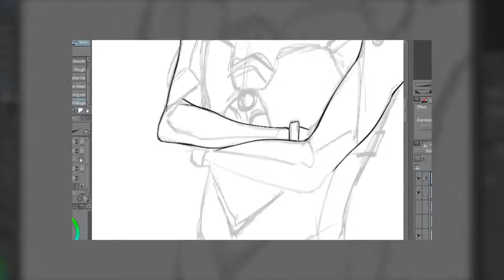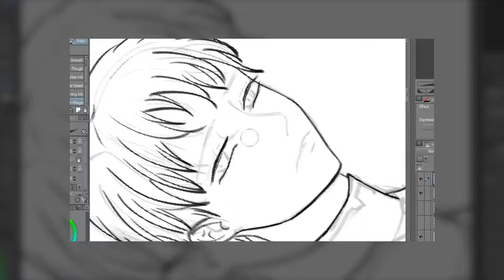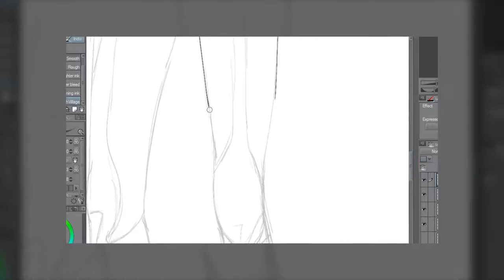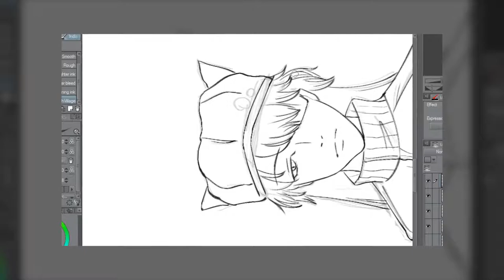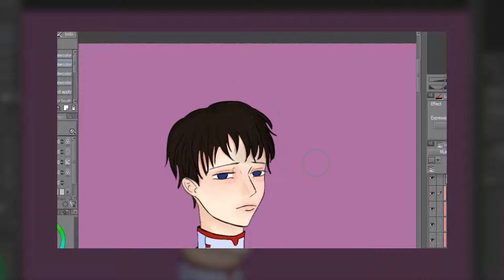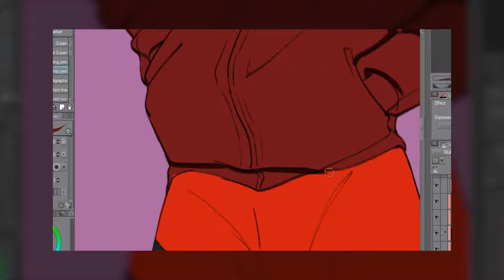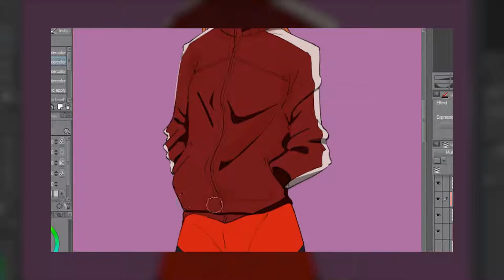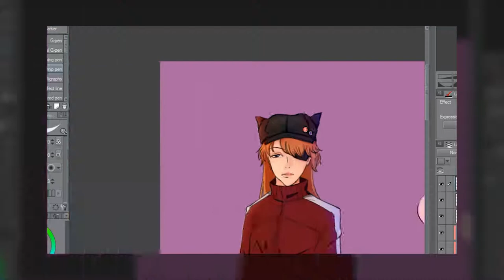Evangelion speedpaint || Asuka and Shinji